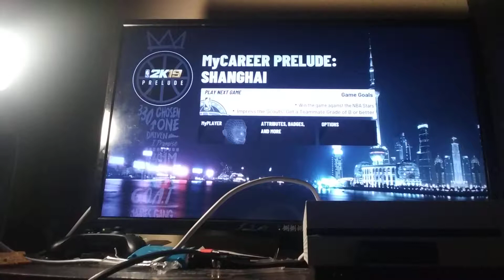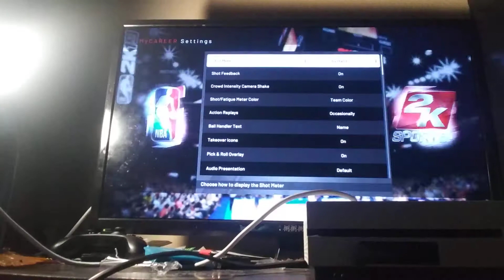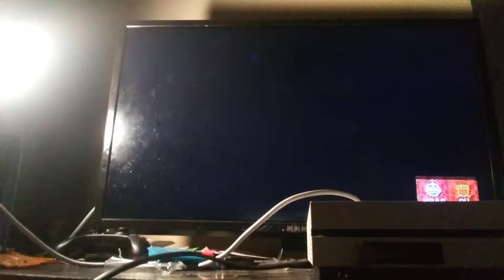Nba2k19 the trade